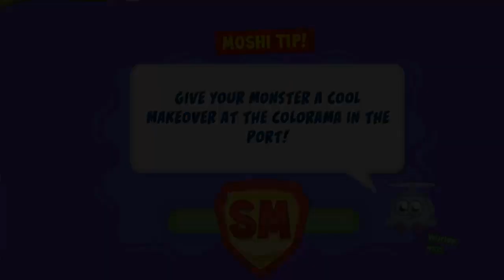Moshi Monsters: Super Moshi Mission 7 Season 2 EPICS #2 Walkthrough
Moshi monsters Walkthrough: Getting the second EPIC on Moshi Monsters Super Moshi Mission 7 Season 2